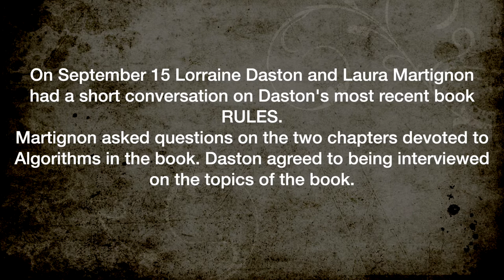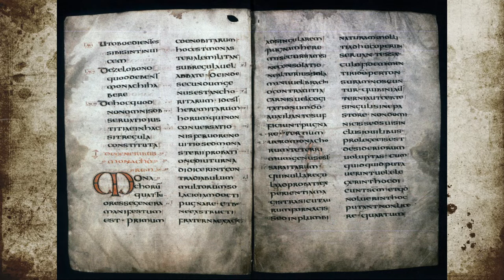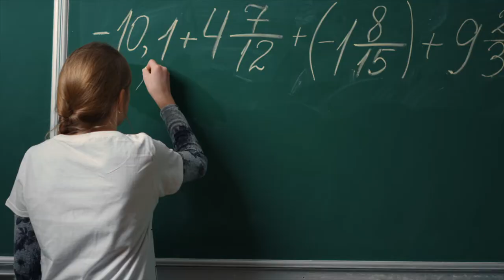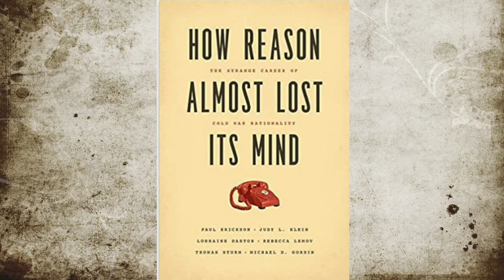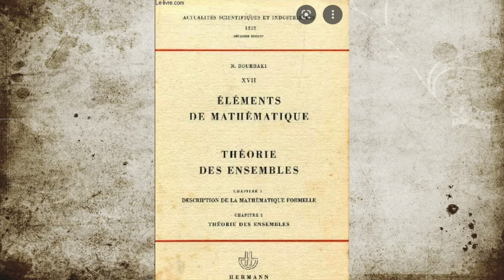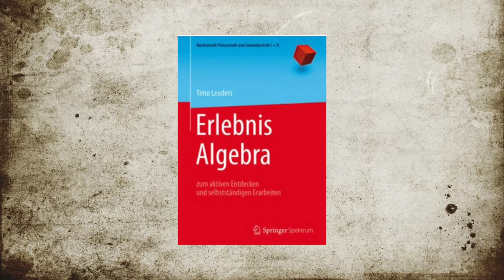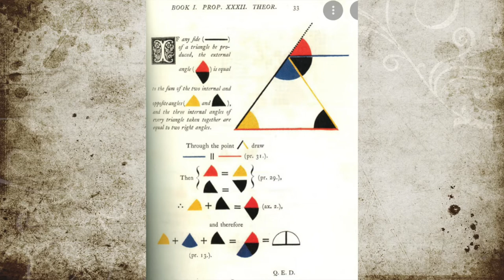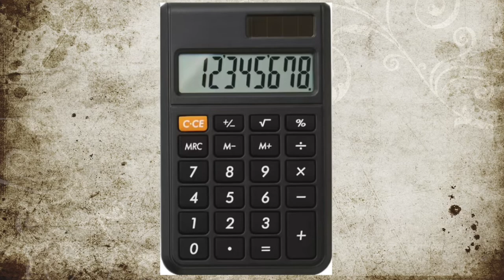RULES, a conversation with Lorraine Daston on her book "Rules"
RULES, a conversation with Lorraine Daston on her book "Rules", published by PRINCETOn UNIVERSITY PRESS

Daston's inspiration for the book came from her work on Cold War rationality, emphasizing the necessity for clear, unambiguous rules in high-stakes situations like nuclear deterrence, where traditional forms of decision-making are impractical. This work sparked her interest in exploring rules more broadly, resulting in a book aimed at a general audience, covering a wide range of topics from cooking to the rules of monastic life.

The conversation also delves into the evolution of the concept of algorithms, tracing back to the Persian mathematician Al-Khwarizmi, whose work laid the foundation for the term "algorithm" and introduced the concept of algebra. Daston discusses the historical context of algorithms and their expansion beyond mathematics into general problem-solving tools.

A significant part of the discussion focuses on the educational aspects of learning mathematics, comparing procedural (learning how to do something) versus declarative (understanding why something is done) learning. Daston argues that both approaches serve different purposes and are valuable in their own right, comparing them to the difference between using one's native language fluently without thinking about grammar rules and the conscious effort required when using a second language.

Finally, Daston touches on the broader implications of reducing reasoning to mere algorithmic procedures. She expresses concern that such a reduction overlooks the complexity of reasoning and rationality, which cannot always be captured by strict rules or algorithms. This reductionist view of rationality, she argues, fails to account for the nuanced decision-making processes required in complex, real-world situations.

Lorraine Daston is an American historian of science. Director emerita of the Max Planck Institute for the History of Science (MPIWG) in Berlin, and visiting professor in the Committee on Social Thought at the University of Chicago, she is an authority on Early Modern European scientific and intellectual history. In 1993, she was named a fellow of the American Academy of Arts and Sciences. She is a permanent fellow at the Berlin Institute for Advanced Study.